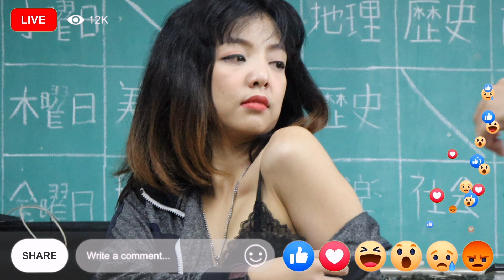Live in Classroom ไลฟ์สด นางแบบ hot model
เมื่อเราพานางแบบ มาถ่าย portrait vdo
กันในสตูดิโอ ที่ตกแต่งเป็นห้องเรียน แนวญี่ปุ่น
จะแซ่บขนาดไหน ตามมาดูกันเลย